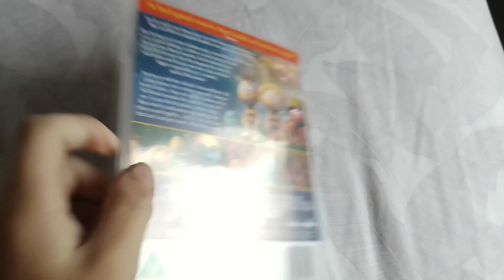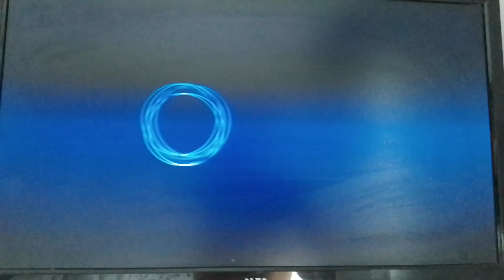Opening To Maya The Bee: The Golden Orb 2021 UK DVD